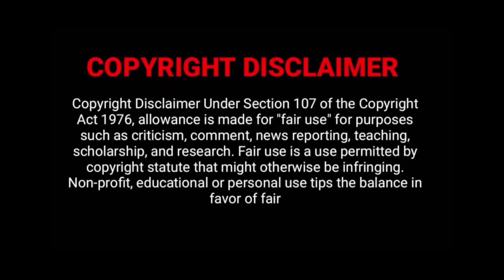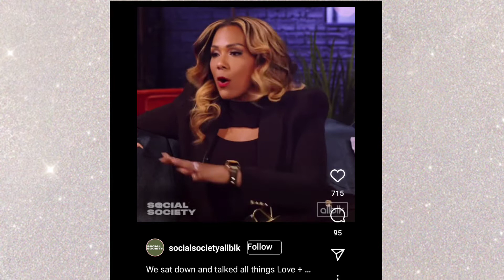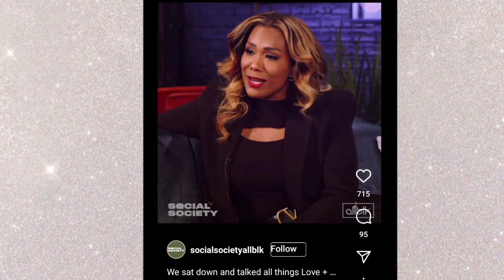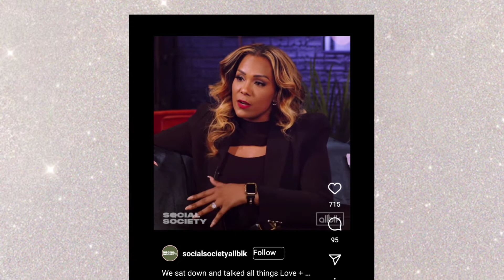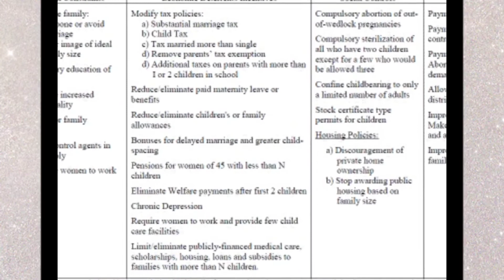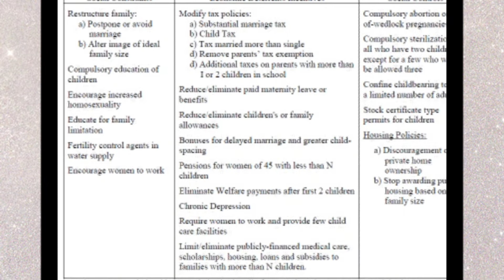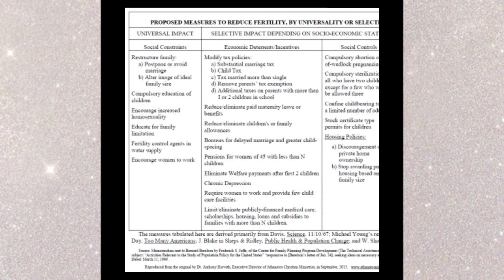Are There Really No Eligible Black Men Anymore??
All I need is a few minutes to talk about the sit down Kendra G had with Rebecca Lynn Pope on Social Society All Black show.